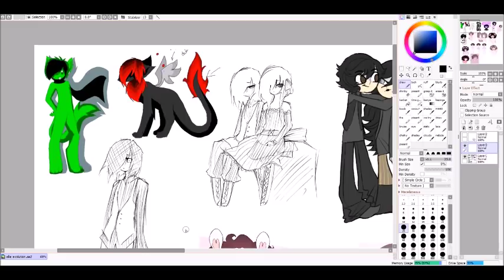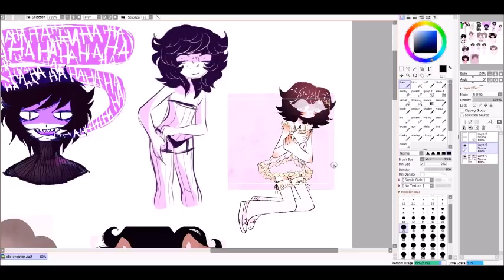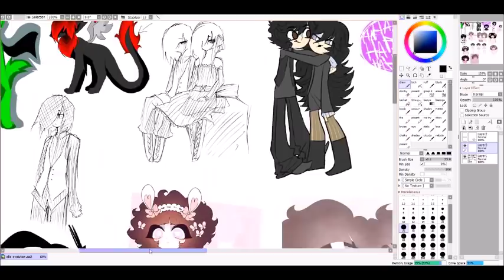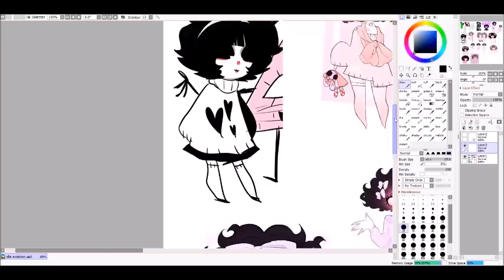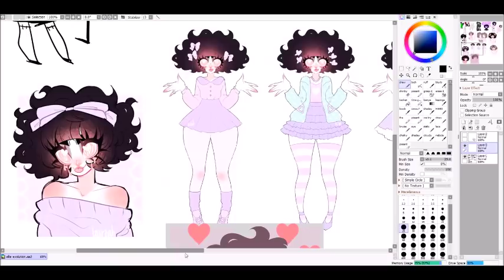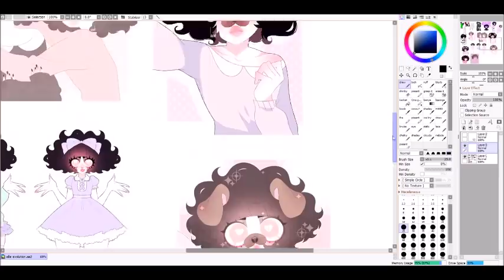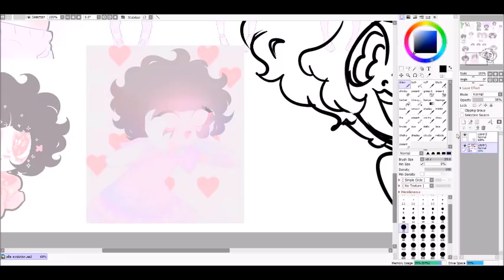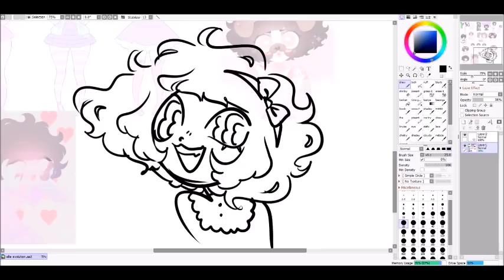elliott through the years (speedpaint storytime)